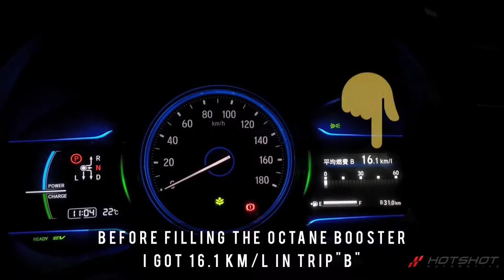Flamingo Octane Booster | Hotshot Automotive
Product Description:

- High-performance detergents and friction modifiers come together to form a one-source solution to help: save fuel by deep cleaning the entire fuel system; restore peak performance; reduce friction; prevent ethanol deposits; and inhibit corrosion.
- Flamingo Octane Fuel System Dredge Regularly Helps:
- Improve octane
- Resistant oxidation
- Stable gas quickly
- Clean gas
- Contribute burning

Usage Direction:

Add entire contents directly to a full tank of gas or use 5ML with each litre of octane. One bottle (250ml) will treat 50-60 liters. For best results use every 3000KM.